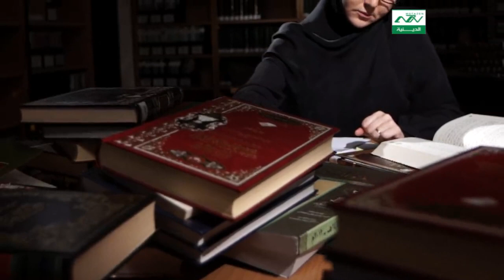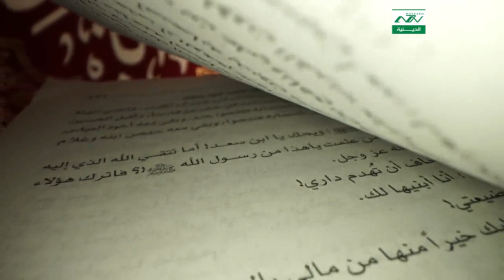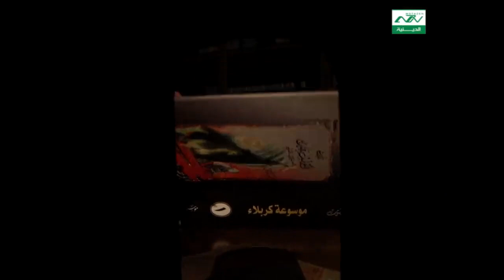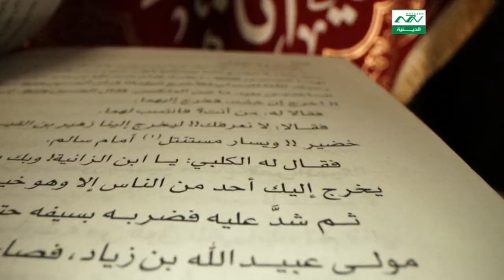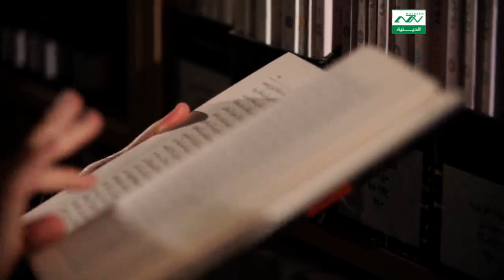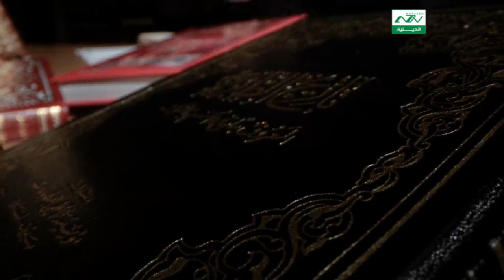برنامج سر الرواية | ح 8 | المعركة